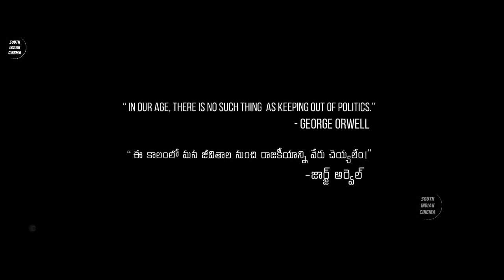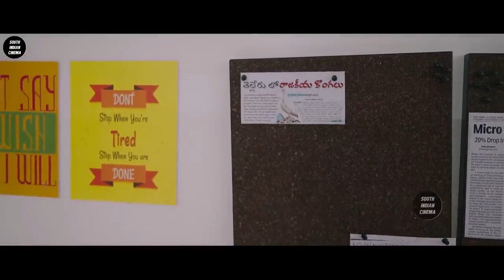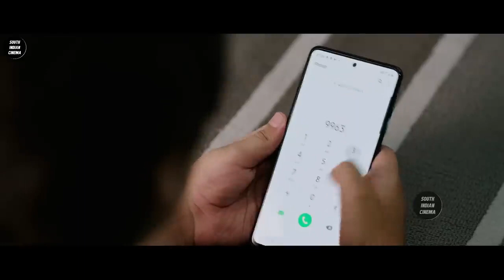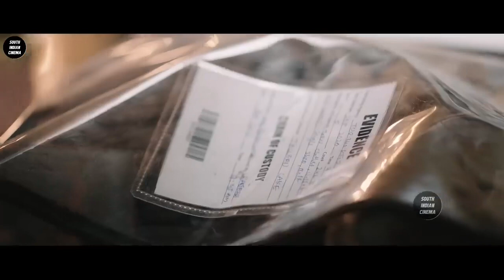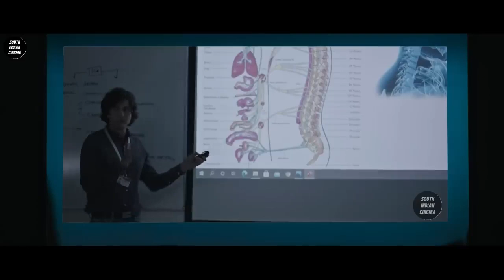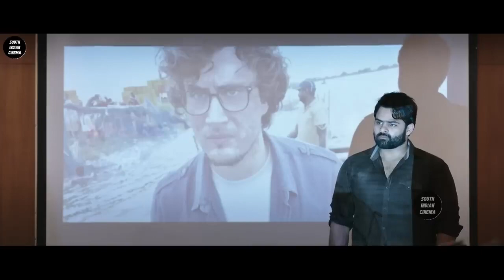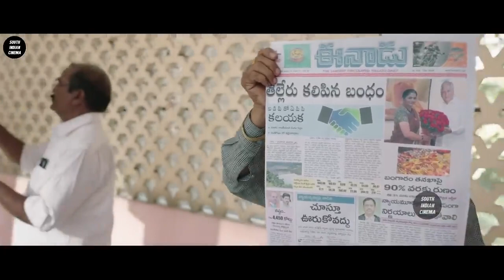Bro /sai daramtej full movie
VERY INTRESTING AND SUSPENCE MOVIE